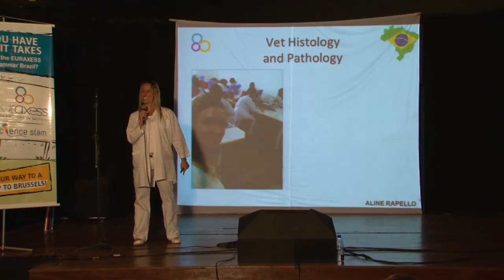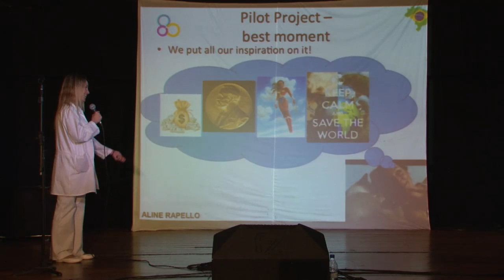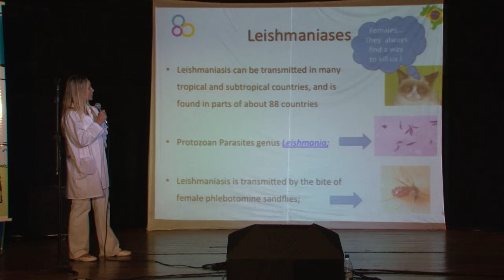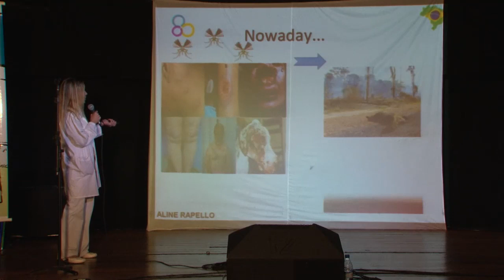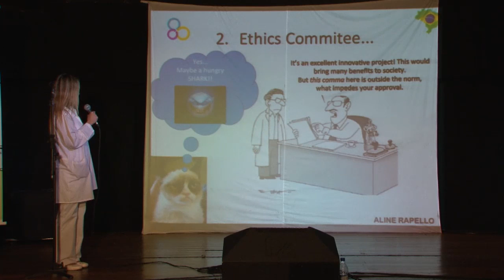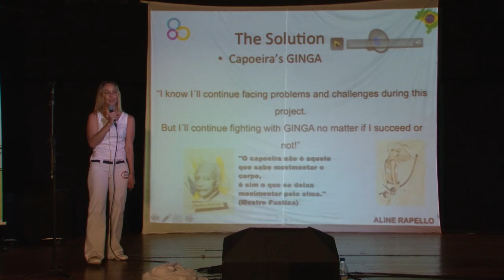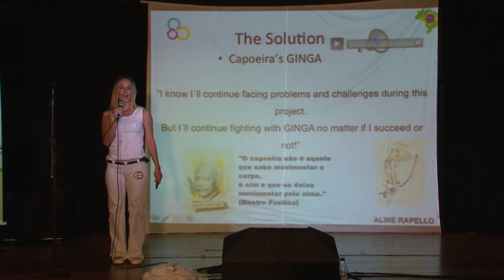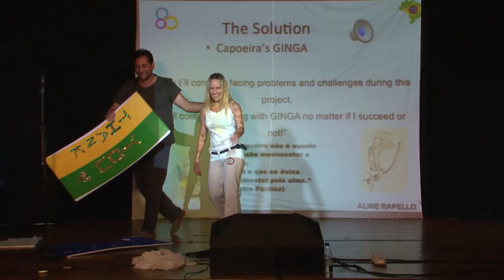Euraxess Science Slam Brazil 2013 - Aline Rapello (2nd place winner)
Presentation of Aline Rapello, PhD student from the Federal University of Brasilia (UnB), 2 nd place winner of the 1st Euraxess Science Slam Brazil, held on 24th September 2013, in Rio de Janeiro, RJ, Brazil.
The veterinary used capoeira, the Brazilian martial art, to illustrate the difficulties faced by Brazilian researchers in their projects and administrative processes.